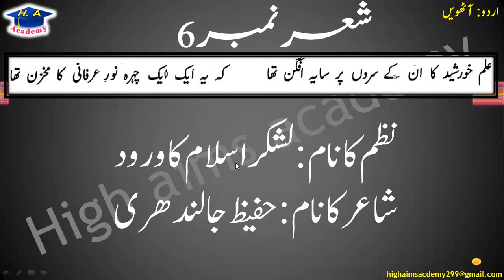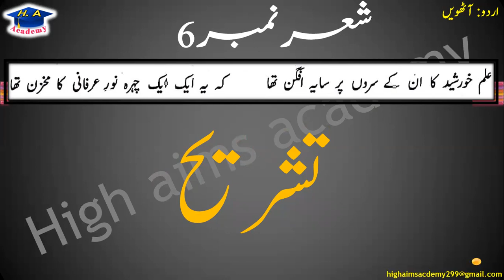Sareer e khaama Urdu class 8 || Urdu class 8 chapter 5 tashreeh part 2 || lashkar e islam ka warood